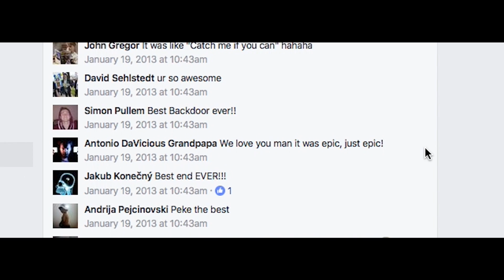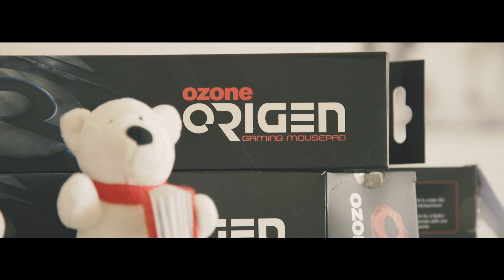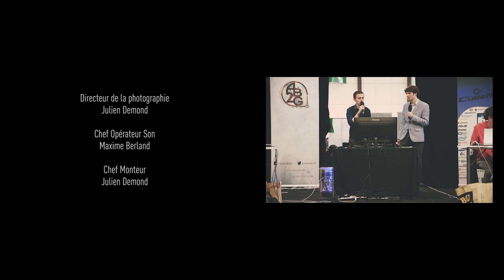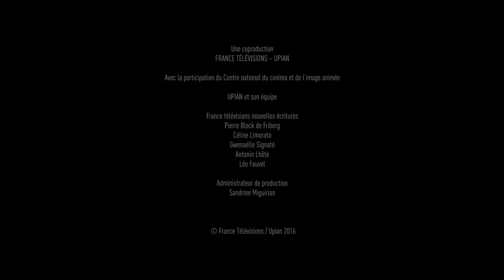IN GAME - Episode 5 - Coulisses de légende - English subtitles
In Game - Entrez dans la légende
Une série en 6 épisodes 100% eSport consacrée à League of Legends

-- Episode 05 --

Retour sur le parcours de xPeke, le fondateur d'Origen, l'équipe de sOAZ. Auparavant membre des Fnatics, l'une des meilleures équipes d'Europe à l'époque, il a déjà tout connu : les succès, les interviews,… et les obligations.

-- La série --

In Game, série documentaire en six épisodes, dresse le portrait de deux joueurs d'esport.  Un pro de 22 ans qui s'entraîne avec son équipe dans une gaming house à Berlin et dispute les championnats d'Europe de League of Legends dans l’espoir de décrocher une place pour les mondiaux. Un ado de Bordeaux qui joue avec sa bande de copains et rêve d'en faire un jour son métier. La série suit les deux garçons dans leur quotidien et pendant leurs compétitions, et propose une plongée en immersion dans l’univers du gaming.

Coproduite par Upian et France télévisions nouvelles écritures, en partenariat avec l’Equipe, Franceinfo et O’Gaming, In Game est une websérie documentaire en six épisodes réalisée par Julien Demond et écrite par Paul Arrivé.

-- Les épisodes --